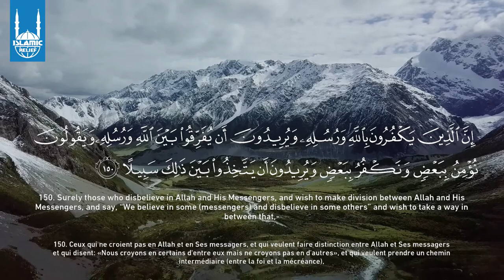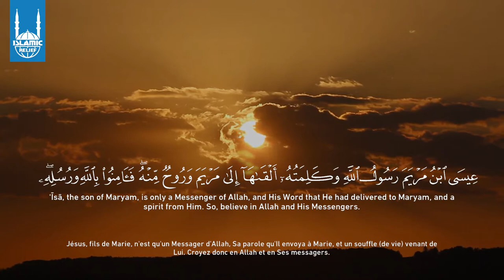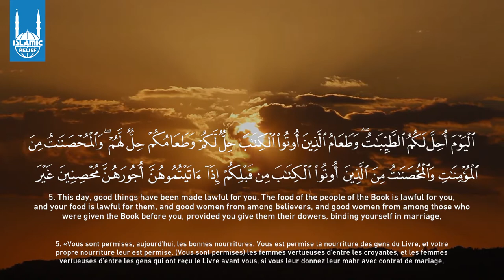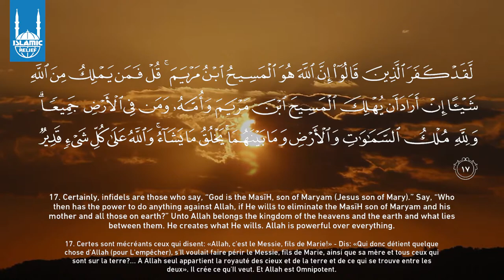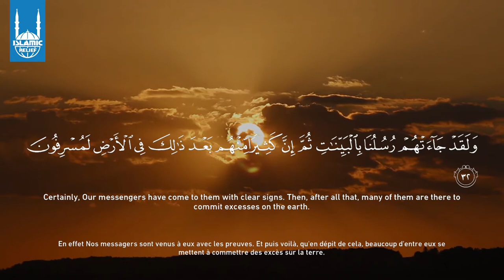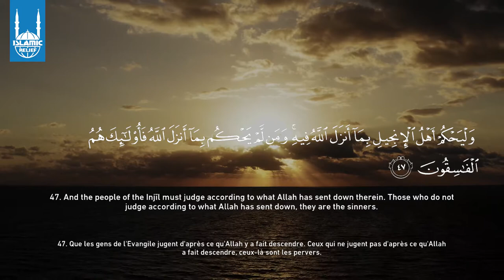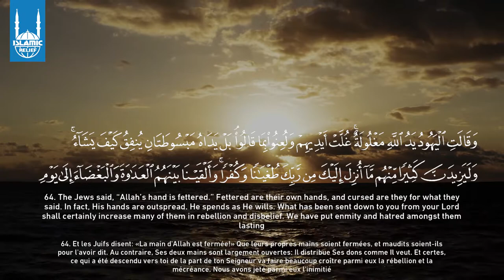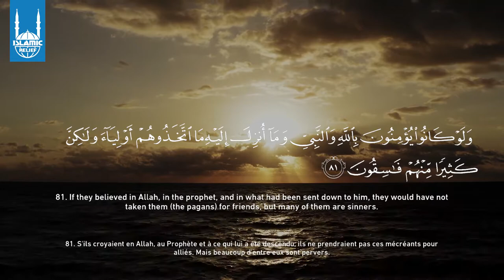Juz 6 Imam Jamac Osman Hareed | Daily Ramadan Recitations | Islamic Relief Canada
for a completion of the Quran seeking relief from the current pandemic, featuring reciters from across Canada. Juz 6 is recited by Imam Jamac Osman Hareed who was born and raised in Somalia.

At the age of 11, he had memorized the Quran and started to lead Taraweeh at the age of 12. Many years later, he went on to join the institute of Darul Uloom Newcastle, South Africa. He completed the Six-year Alim Fadhil Course offered at the institute and graduated in December 2003.

Furthermore, Imam Jamac spent four years studying Arabic literature in Yemen and has attained one of the highest Ijazas (Degree) for the Quran. Imam Jamac specializes in nine fields of knowledge including; Quranic Sciences and Exegesis, Principle of Quranic Exegesis, Principals of Hadith and Prophetic Traditions, Hadith, and Hadith Terminology, Islamic Jurisprudence, the Beliefs, Arabic Literature, and Rhetoric, History of Islam, and Arabic Grammar and Morphology. Currently, Imam Jamac resides in Edmonton, Alberta, and is an active member of the community.